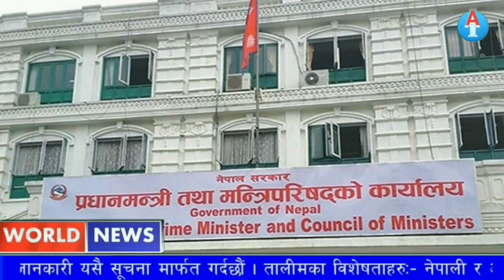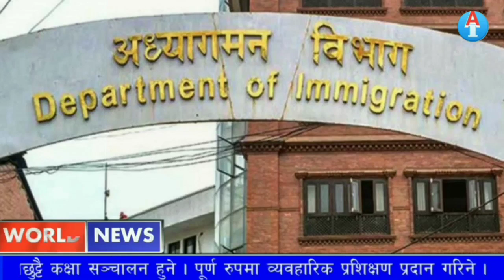साउन २६ गते सोमबार || world news || coronavirus || बिश्व_हाईलाइट्स || A one Television